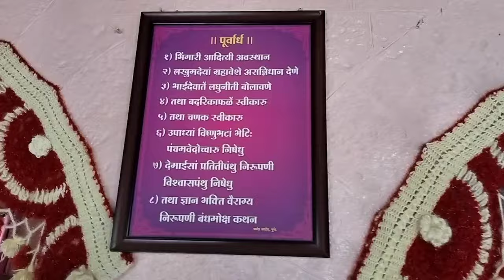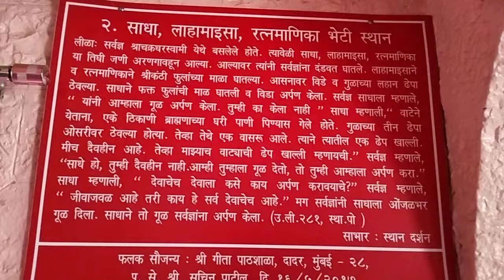श्री क्षेत्र भिंगार लीळा#महानुभाव प्रवचन mahanubhav #bhajan #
श्री क्षेत्र भिंगार लीळा#महानुभाव प्रवचन mahanubhav #bhajan #महानुभाव प्रवचन mahanubhavpanth #सर्वज्ञ